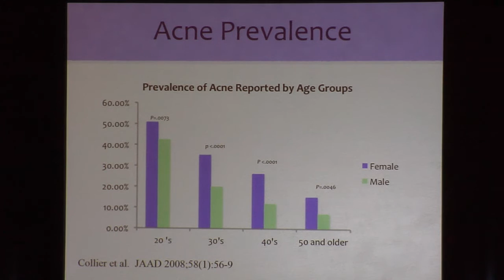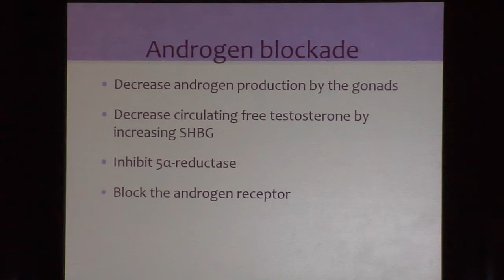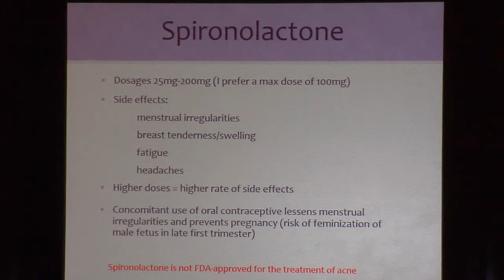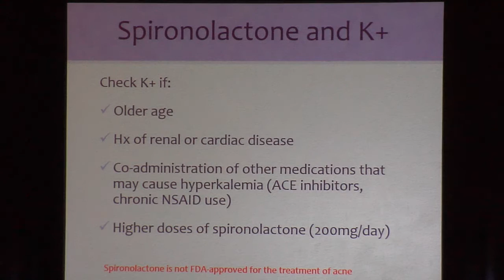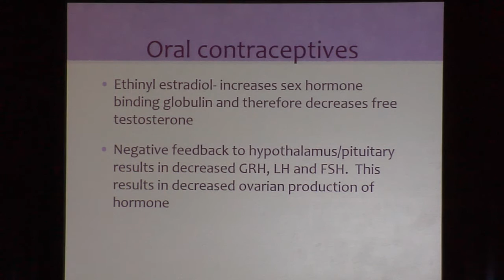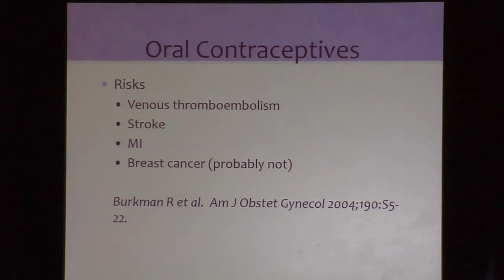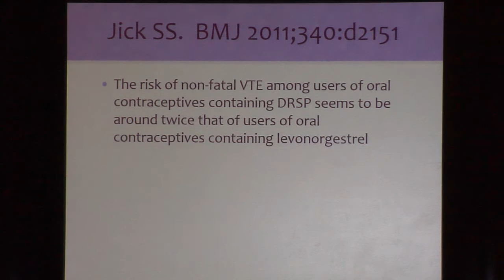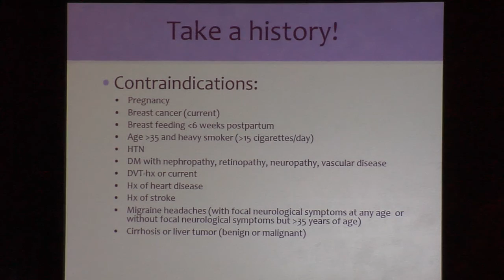Acne in Adult Women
Dr. Harper reviews acne medications that are used for female patients, including spironolactone and oral contraceptives.

Presenter: Julie Harper, MD, FAAD